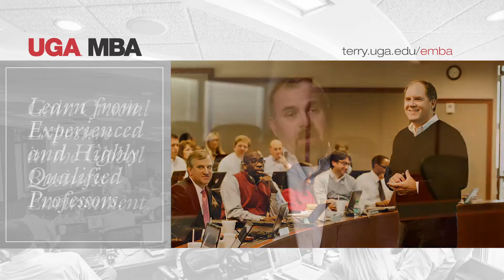UGA Executive MBA Program Highlights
Recent MBA graduate Marc Belcher, MBA '15 shares his thoughts on the highlights of the Executive MBA experience at the Terry College of Business, University of Georgia.